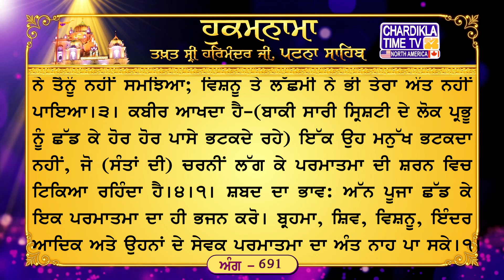Hukamnama Gurudwara Sri Bangla Sahib Bangla Sahib Gurudwara Delhi Hukamnama Bangla Sahib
ਅੰਗ :- 691

ਰਾਗੁ ਧਨਾਸਰੀ ਬਾਣੀ ਭਗਤ ਕਬੀਰ ਜੀ ਕੀ
ਸਨਕ ਸਨੰਦ ਮਹੇਸ ਸਮਾਨਾਂ ॥ ਸੇਖਨਾਗਿ ਤੇਰੋ ਮਰਮੁ ਨ ਜਾਨਾਂ ॥੧॥ ਸੰਤਸੰਗਤਿ ਰਾਮੁ ਰਿਦੈ ਬਸਾਈ ॥੧॥ ਰਹਾਉ ॥ ਹਨੂਮਾਨ ਸਰਿ ਗਰੁੜ ਸਮਾਨਾਂ ॥ ਸੁਰਪਤਿ ਨਰਪਤਿ ਨਹੀ ਗੁਨ ਜਾਨਾਂ ॥੨॥ ਚਾਰਿ ਬੇਦ ਅਰੁ ਸਿੰਮ੍ਰਿਤਿ ਪੁਰਾਨਾਂ ॥ ਕਮਲਾਪਤਿ ਕਵਲਾ ਨਹੀ ਜਾਨਾਂ ॥੩॥ ਕਹਿ ਕਬੀਰ ਸੋ ਭਰਮੈ ਨਾਹੀ ॥ ਪਗ ਲਗਿ ਰਾਮ ਰਹੈ ਸਰਨਾਂਹੀ ॥੪॥੧॥

ਅਰਥ: ਮੈਂ ਸੰਤਾਂ ਦੀ ਸੰਗਤਿ ਵਿਚ ਰਹਿ ਕੇ ਪਰਮਾਤਮਾ ਨੂੰ ਆਪਣੇ ਹਿਰਦੇ ਵਿਚ ਵਸਾਉਂਦਾ ਹਾਂ।੧।ਰਹਾਉ। ਹੇ ਪ੍ਰਭੂ! ਬ੍ਰਹਮਾ ਦੇ ਪੁੱਤਰਾਂ) ਸਨਕ, ਸਨੰਦ ਅਤੇ ਸ਼ਿਵ ਜੀ ਵਰਗਿਆਂ ਨੇ ਤੇਰਾ ਭੇਦ ਨਹੀਂ ਪਾਇਆ; (ਵਿਸ਼ਨੂ ਦੇ ਭਗਤ) ਸ਼ੇਸ਼ਨਾਗ ਨੇ ਤੇਰੇ (ਦਿਲ ਦਾ) ਰਾਜ਼ ਨਹੀਂ ਸਮਝਿਆ।੧। (ਸ੍ਰੀ ਰਾਮ ਚੰਦਰ ਜੀ ਦੇ ਸੇਵਕ) ਹਨੂਮਾਨ ਵਰਗੇ ਨੇ, (ਵਿਸ਼ਨੂ ਦੇ ਸੇਵਕ ਤੇ ਪੰਛੀਆਂ ਦੇ ਰਾਜੇ) ਗਰੁੜ ਵਰਗਿਆਂ ਨੇ, ਦੇਵਤਿਆਂ ਦੇ ਰਾਜੇ ਇੰਦਰ ਨੇ, ਵੱਡੇ ਵੱਡੇ ਰਾਜਿਆਂ ਨੇ ਭੀ ਤੇਰੇ ਗੁਣਾਂ ਦਾ ਅੰਤ ਨਹੀਂ ਪਾਇਆ।੨। ਚਾਰ ਵੇਦ, (ਅਠਾਰਾਂ) ਸਿਮ੍ਰਿਤੀਆਂ, (ਅਠਾਰਾਂ) ਪੁਰਾਣ-(ਇਹਨਾਂ ਦੇ ਕਰਤਾ ਬ੍ਰਹਮਾ, ਮਨੂ ਤੇ ਹੋਰ ਰਿਸ਼ੀਆਂ) ਨੇ ਤੈਨੂੰ ਨਹੀਂ ਸਮਝਿਆ; ਵਿਸ਼ਨੂ ਤੇ ਲੱਛਮੀ ਨੇ ਭੀ ਤੇਰਾ ਅੰਤ ਨਹੀਂ ਪਾਇਆ।੩। ਕਬੀਰ ਆਖਦਾ ਹੈ-(ਬਾਕੀ ਸਾਰੀ ਸ੍ਰਿਸ਼ਟੀ ਦੇ ਲੋਕ ਪ੍ਰਭੂ ਨੂੰ ਛੱਡ ਕੇ ਹੋਰ ਹੋਰ ਪਾਸੇ ਭਟਕਦੇ ਰਹੇ) ਇੱਕ ਉਹ ਮਨੁੱਖ ਭਟਕਦਾ ਨਹੀਂ, ਜੋ (ਸੰਤਾਂ ਦੀ) ਚਰਨੀਂ ਲੱਗ ਕੇ ਪਰਮਾਤਮਾ ਦੀ ਸ਼ਰਨ ਵਿਚ ਟਿਕਿਆ ਰਹਿੰਦਾ ਹੈ।੪।੧। ਸ਼ਬਦ ਦਾ ਭਾਵ: ਅੱਨ ਪੂਜਾ ਛੱਡ ਕੇ ਇਕ ਪਰਮਾਤਮਾ ਦਾ ਹੀ ਭਜਨ ਕਰੋ। ਬ੍ਰਹਮਾ, ਸ਼ਿਵ, ਵਿਸ਼ਨੂ, ਇੰਦਰ ਆਦਿਕ ਅਤੇ ਉਹਨਾਂ ਦੇ ਸੇਵਕ ਪਰਮਾਤਮਾ ਦਾ ਅੰਤ ਨਾਹ ਪਾ ਸਕੇ।੧।

रागु धनासरी बाणी भगत कबीर जी की
ੴ सतिगुर प्रसादि ॥
सनक सनंद महेस समानां ॥ सेखनागि तेरो मरमु न जानां ॥१॥ संतसंगति रामु रिदै बसाई ॥१॥ रहाउ ॥ हनूमान सरि गरुड़ समानां ॥ सुरपति नरपति नही गुन जानां ॥२॥ चारि बेद अरु सिम्रिति पुरानां ॥ कमलापति कवला नही जानां ॥३॥ कहि कबीर सो भरमै नाही ॥ पग लगि राम रहै सरनांही ॥४॥१॥

अर्थ: मैं संतों की संगति में रह के परमात्मा को अपने हृदय में बसाता हूँ।1। रहाउ। हे प्रभू! (ब्रहमा के पुत्रों) सनक, सनंद और शिव जी जैसों ने तेरा भेद नहीं पाया; (विष्णु के भक्त) शेशनाग ने तेरे (दिल का) राज़ नहीं समझा।1। (श्री राम चंद्र जी के सेवक) हनूमान जैसों ने, (विष्णु के सेवक और पक्षियों के राजे) गरुड़ जैसों ने, देवाताओं के राजे इन्द्र ने, बड़े-बड़े राजाओं ने भी तेरे गुणों का अंत नहीं पाया।2। चार वेद, (अठारह) स्मृतियों, (अठारह) पुराणों- (इनके कर्ता ब्रहमा, मनू और ऋषियों) ने तुझे नहीं समझा, विष्णु और लक्ष्मी ने भी तेरा अंत नहीं पाया।3। कबीर कहता है– (बाकी सारी सृष्टि के लोग प्रभू को छोड़ के और ही तरफ भटकते रहे) एक वह मनुष्य नहीं भटकता, जो (संतों की) चरणों में लग के परमात्मा की शरण में टिका रहता है।4।1। शबद का भाव: अन्य-पूजा छोड़ के एक परमात्मा का भजन करो। ब्रहमा, शिव, विष्णु, इन्द्र आदि और उनके सेवक परमात्मा का अंत नहीं पा सके।1।